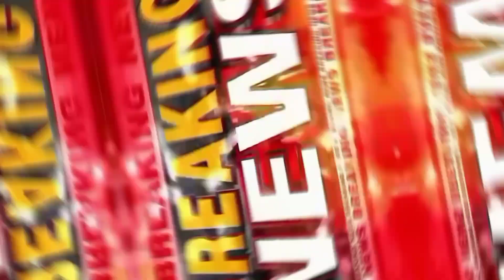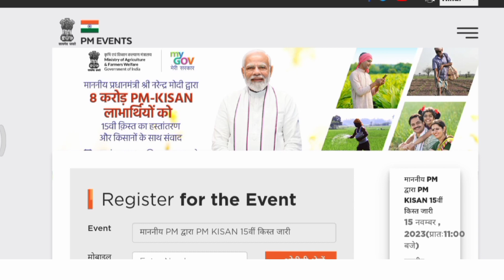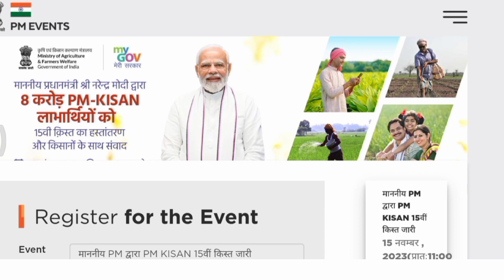pm kisan new update | ₹4000 की 15वीं किस्त 15 नवम्बर को जारी होगी | pm kisan 15th installment date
Sabhi Saathiyo ko diwali ki hardik shubhkamnayein welcome to (rcktechvlog) So Friends
PM Kisan ki 15th Installment date ho gayi change.
15 नवम्बर 2023 से किसानों के खाते में डालें जाएंगे 15वीं किस्त के पैसे पूरी जानकारी के लिए विडियो को लास्ट तक देंखे अगर चैनल पर नये है तो चैनल को सब्सक्राइब करले दोस्तों 👆🙏

NASA Main Job Karne Ke Liye Kya Karna Chahiye | Scientist banne ke liye konsa Course krna kare

आज ₹4000 की 15वीं किस्त किसान सम्मान निधि | किसानों के खाते में हुई जारी | pm kisan 15th installment

pm kisan 15th installment 2023 | ₹4000 की 15वीं किस्त आज जारी हुईं | pm kisan 15th kist date

लाडली बहना आवास योजना | सरकारी कर्मचारियों की डिए में बढोत्तरी | Ration Card Dharko Ko ₹2000 Ki Kist

Your Queries-
pm kisan
kisan ekyc kaise kare
pm kisan new registration telugu
pm kisan new registration status check
pm kisan new registration malayalam